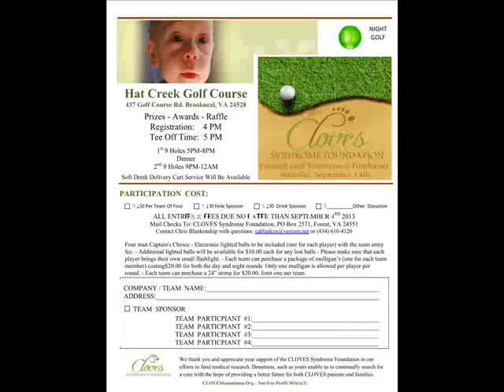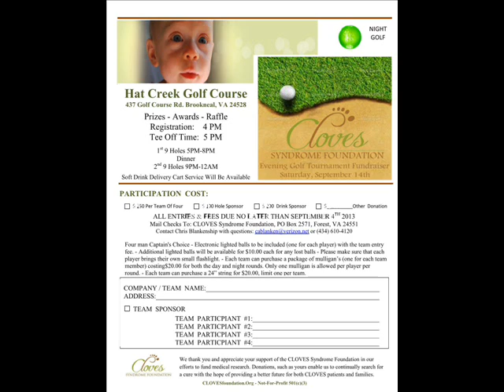105 9 radio spot CLOVES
CLOVES Foundation radio spot on 105.9.